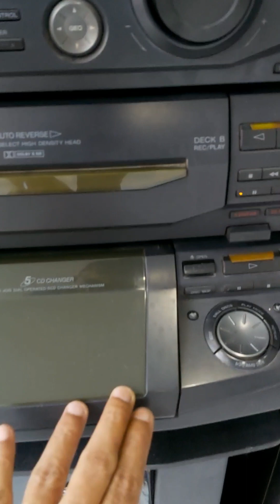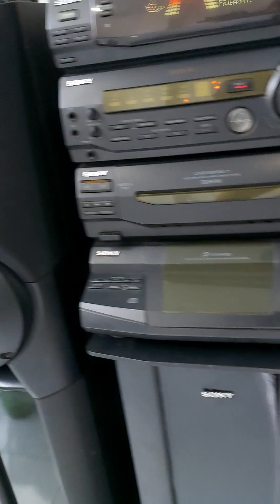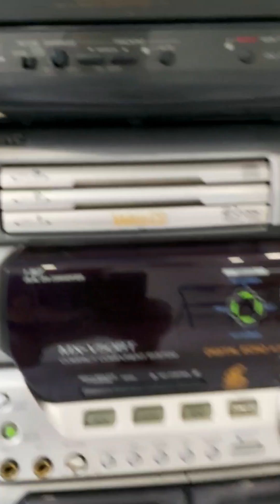Sony XB6K buy in Vietnam. JVC. Sony music system | Sony XB6K mua tại Việt Nam. JVC. dàn nhạc Sony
sony jvc sonyxb6k sonymusicmalaysia Sony XB6K buy in Vietnam. JVC. Sony music system | Sony XB6K mua tại Việt Nam. JVC. dàn nhạc Sony | Sony XB6K buy in Vietnam. JVC. Sony music system